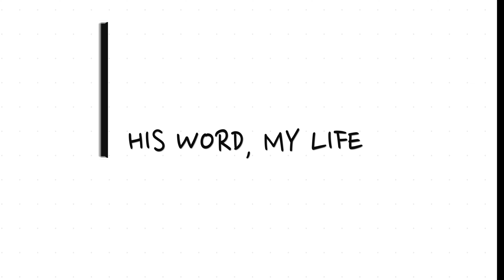His Word, My Life | The Book of Lamentations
In this moving devotional  episode, Pastor Darko delved into the themes of grief, repentance, and restoration found in the Book of Lamentations. Through poetic reflections on loss and sorrow, we are all invited to seek solace in God's compassion and find hope in His promises of renewal. May we  find comfort and encouragement us we navigate through times of pain. May this book of the Bible  remind us of God's steadfast presence and His ability to turn mourning into joy.